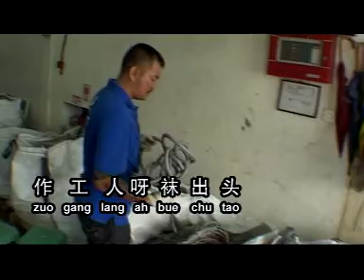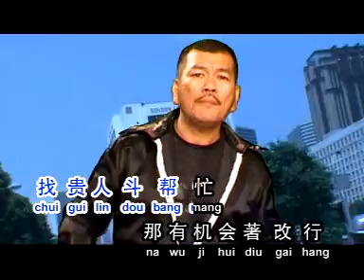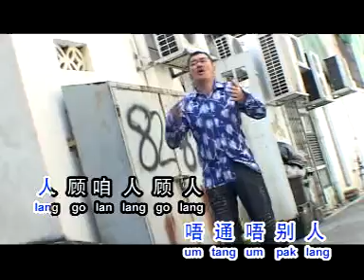【阿南】 工字不出头